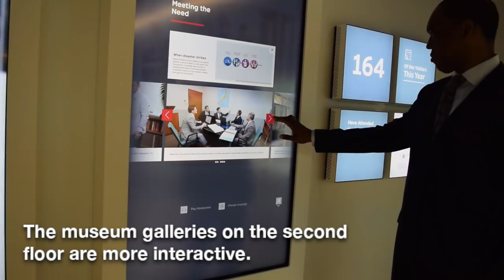Jehovah's Witnesses new world headquarters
The Jehovah's Witnesses new world headquarters is now open in Warwick, N.Y. along Blue Lake in Sterling Forest.